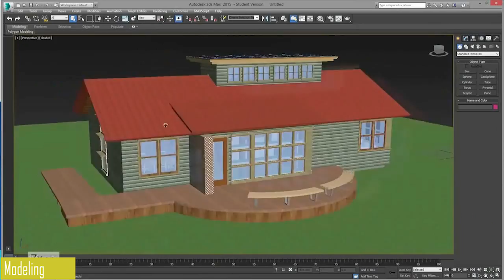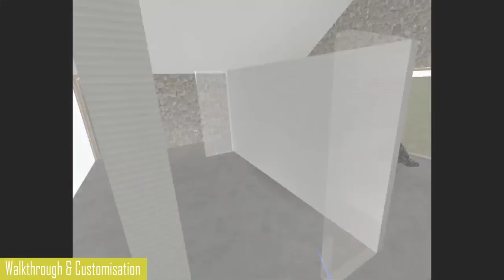Architectural Virtual Reality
Work around your house before its built, change, customise and make your home perfect.